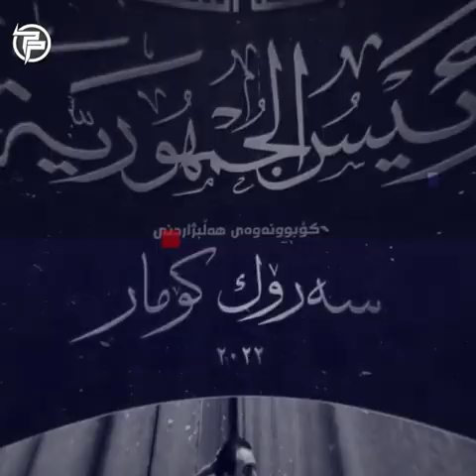نوێنەری هەرێم لە تاران دەڵێت گەورەترین مەترسیی بۆ کورد بەڕێوەیە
یەکێتی کۆتا هەڵوێستی خۆی لەسەر پۆستی سەرۆککۆمار ئاشکرا کرد
عەلی حەمەساڵح ڕێگریی لە محەمەد ڕەمەزان کرد بێتە هەولێر